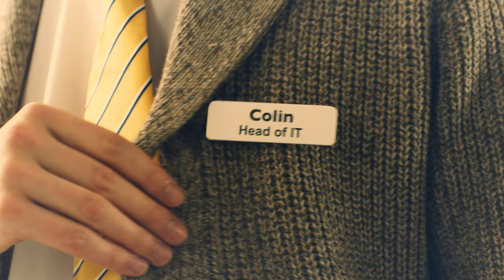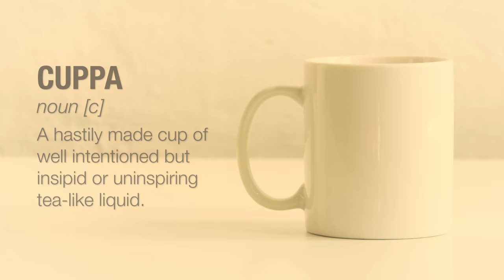‘BLESSED ARE THE TEAMAKERS’ - office tea rap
A proper shout out to all those selflessly boiling kettles in office kitchenettes, staff rooms and canteens. To all the heroes of the tea round – Yorkshire Tea salutes you!

You can buy our tea bags, teapots and mugs